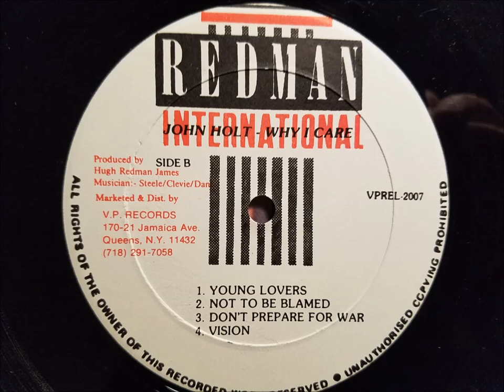John Holt - Vision - Redman LP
John Holt
Vision
Redman LP - Why I Care - 1988